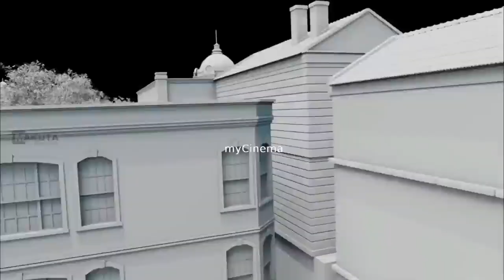𝐑𝐑𝐑 𝐌𝐨𝐯𝐢𝐞 𝐁𝐞𝐡𝐢𝐧𝐝 𝐓𝐡𝐞 𝐒𝐜𝐞𝐧𝐞𝐬 𝐅𝐮𝐥𝐥 𝐢𝐧𝐟𝐨 | Ram Charan | JR NTR | RRR south movie Shooting in Hindi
RRR Movie Behind the Scenes | Ram Charan | Jr NTR | Ajay Devgn | SS Rajamouli | RRR movie Shooting

RRR south movie shooting in Hindi rrrmovie Next level Info